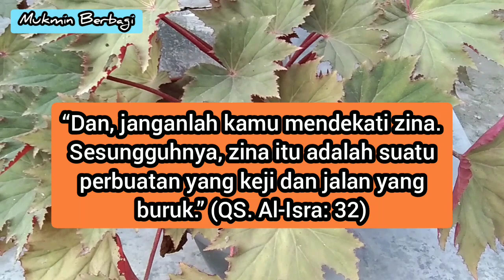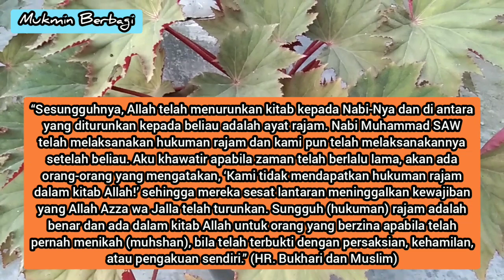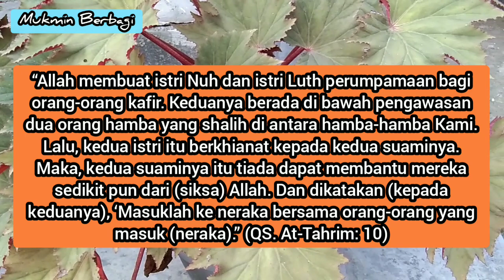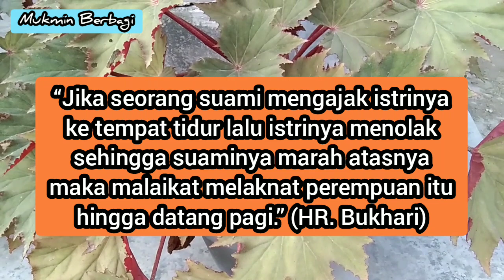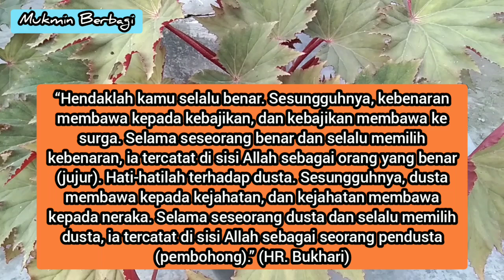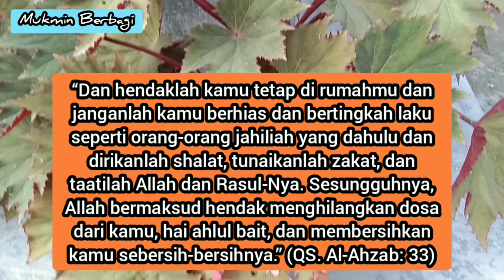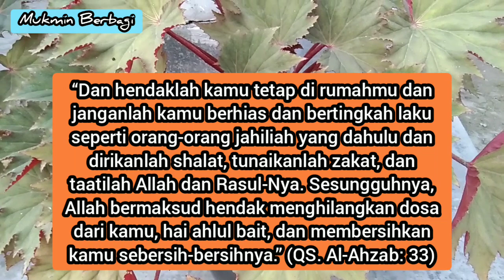5 Kesalahan Besar Istri Pada Suaminya, Yang Dil4knat Oleh Allah SWT.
5 Kesalahan Besar Istri Pada Suaminya, Yang Dil4knat Oleh Allah SWT.